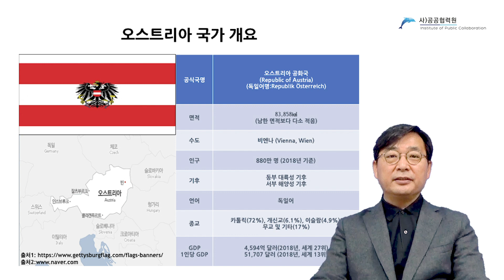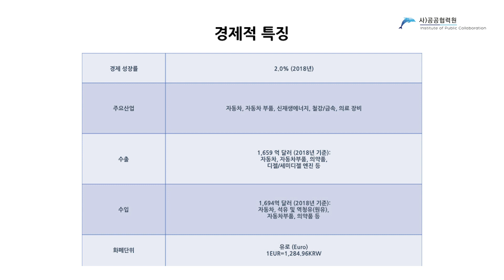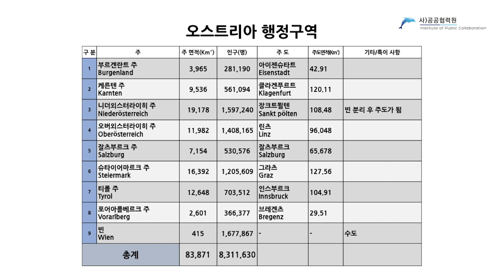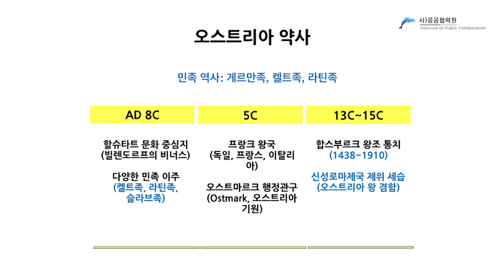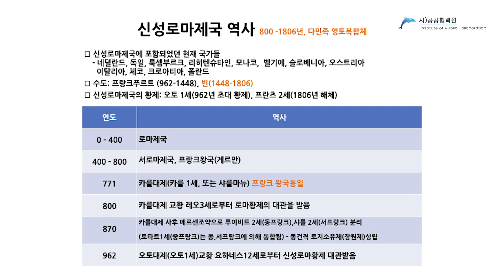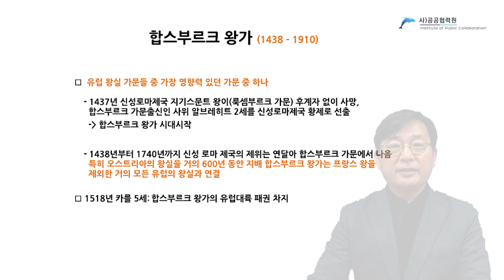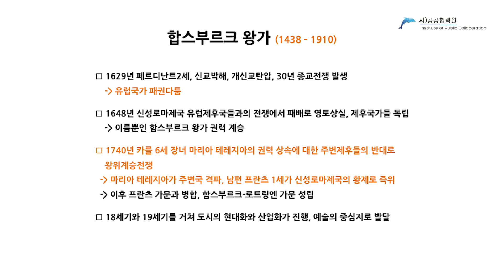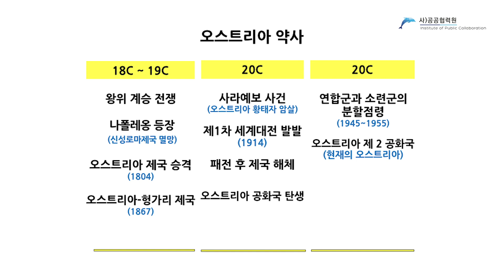비엔나 2강. 우리는 오스트리아에 대해 얼마나 알고 있을까?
오스트리아의 전반적인 정치와 경제, 행정 및 역사에 대해 알려드립니다.